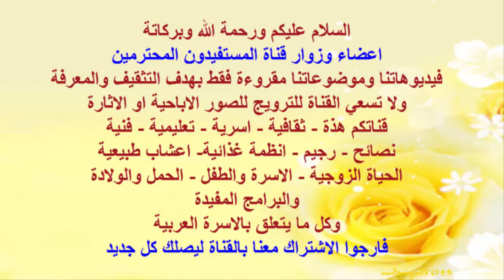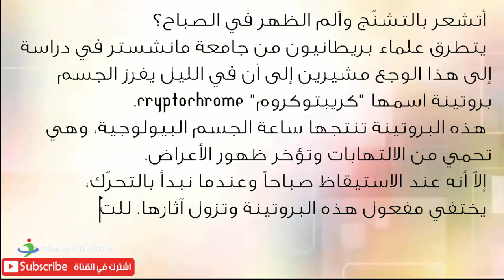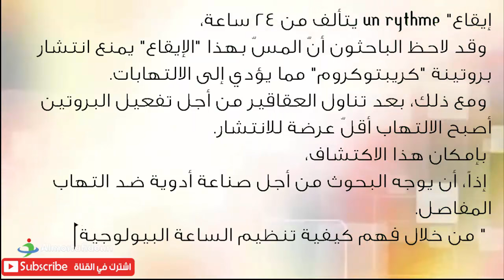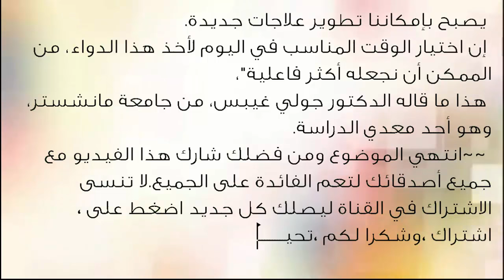سبب الشعور بالم اسفل الظهر كل صباح